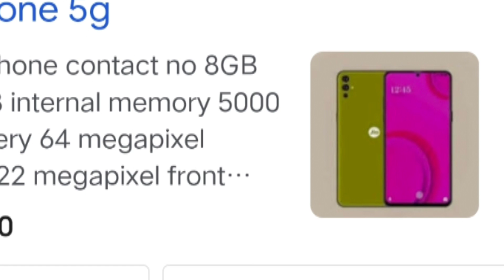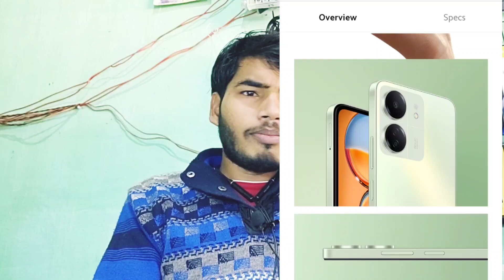Jio 3 5G // How To Perched Jio Smartphone 5G। Jio 5G phone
Jio Smartphone filpkart se kaise leny

How To Perched Jio Smartphone on Filpkart

how to improve mobile internet speed
increase your internet speed
internet speed
how to increase jio mobile internet speed
change 1 setting to increase internet speed
how to increase wifi speed
how to speed up your internet
telugu tech pro
Jio Phone 3 Specifications
Reliance JioPhone3 Price
JioPhone3 Booking
Jio Phone 3 Camera
Reliance Jio Phone 3 Launch Date
jio
jio phone 3
jio 5g
ios 16.2
iphone 13
iphone 5g update india
iphone 5g settings
iphone 5g update
5g update
5g update in iphone 13
5g update for iphone
Samsung
Samsung mobile secret codes for android
Secret code
Secret code for android phone
samsung phone
samsung phones
samsung secret codes
saaquib
saaquib neyazi
iphone 14 pro max
iphone 14
iphone 14 pro max clone unboxing
iphone 14 pro max clone vs original
iphone 14 pro max clone pubg test
14 pro max clone
iphone 14 pro max fake
iphone 14 pro max china
iphone 14 pro clone
iphone 14 pro max clone unboxing and review
jio air fiber launch date
jio air fiber 5g unboxing
jio air fiber kab launch hoga
airtel air fiber unboxing
airtel air fiber 5g
airtel airfiber connection
18 से कम उम्र में सिम कार्ड कैसे खरीदे या पोर्ट कराये
Under 18 years how to buy a sim card or port
kay 18 se kam age me sim card buy kar sakte hai
under 18 how to buy a sim card
under 18 how to port my sim
sim card lene ke liye kitni umr honi chaiye
minimum age for sim card jio air
सिम लेने के लिए कितनी age होनी चाहिए
Airtel sim purchase karne ka sahi umr
minimum age to buy sim card
Airtel sim
vi sim card
jio sim
moto
Mi 10i Jio True 5G Network Device Not Compatible | Mi 10i New Update | Xiaomi Reply Regarding 5G
mi 10i
new update
jio true 5g
jio true 5g not support mi 10i
mi 10i users jio true 5g
official mi 10i 5g support upcoming update
mi 10i upcoming update
mi 10i jio true 5g regarding xiaomi reply
jio 5g smartphone
jio 5g phone
jio 5g smartphone unboxing
jio 5g mobile
jio 5g smartphone 1500
jio bharat 5g phone
jio bharat 5g smartphone
jiophone 5g
jio smartphone 5g
jio smartphone 5g price
jio 5g smartphone launch date in india
jio 5g phone unboxing
jio mobile 5g 2023
jio 5g smartphone 2023
jio smartphone 5g price 1500
jio phone 5g booking flipkart
jio phone 5g flipkart
jio phone next
jio phone
5g jio smartphone
new jio 5g phone
5g
jio 5G mobile launching date
jio 5G mobile update
jio phone 3 booking
jio 5G booking
4G feature phone
4G keypad phone
new jio smartphon
jio phone new offer
Jio phone next unbox
trending shorts
Jio phone prima 4g unboxsing
jio prima 4g unboxsing
jio bharat V2 4g unboxsing
Karbonn Bharat K1 4G unboxing
Jio phone f320b unboxsing
Jio phone f220b unboxsin